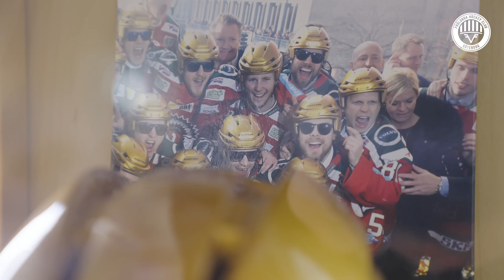Intervju med Mats Rosseli Olsen om avskedet från Frölunda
Frölunda-TV träffade Mats Rosseli Olsen på plats Oslo om beskedet att tiden i Frölunda HC är över. Se hela intervjun med Mats här.

Hjälp oss att sprida vår Youtube-kanal!
1: Klicka i en tumme upp på våra klipp.